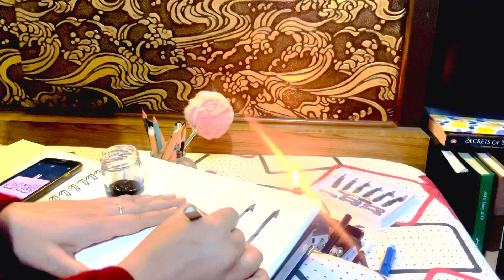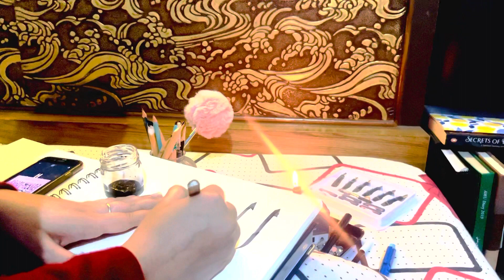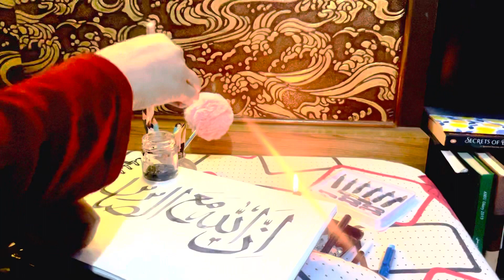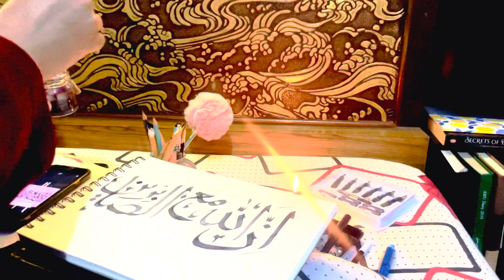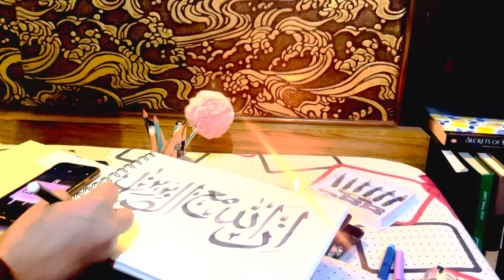Arabic Calligraphy using handmade bamboo Qalam | Writing Innallaha Ma as Sabireen | Beginner’s work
إِنَّ اللّهَ مَعَ الصَّابِرِينَ

Innallaha Ma Sabireen is a very popular verse from Surah Al-Baqarah [2:153] of the Holy Qur'an. This verse is recited when a person is going through hard times and difficulties.